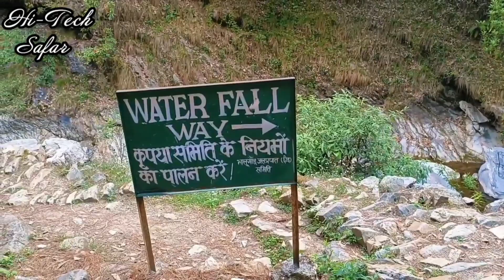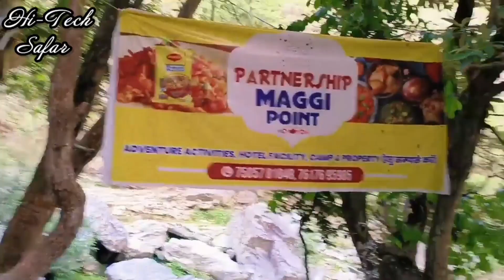Bhalugaad water fall| Nainital| Mukteshwar| uttarakhand| vlogs| travel | mountain city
My Instagram ID ➞ @mr_gabbar23
The word 'Bhalu Gaad' comes from two words Bhalu and Gaad, where the word Bhalu means Bear and Gaad means stream in the Kumaoni language. So, it is believed to be a good location for bear sightseeing. But luckily or unluckily, we didn’t spot any during our trail walk.

Bhalu Gaad Waterfall is a scenic waterfall located near Mukteshwar, a hill station in the Nainital district of Uttarakhand, India. It is known for its serene atmosphere, surrounded by mountains and valleys, making it a popular destination for trekkers and nature lovers. The waterfall is considered one of the best among the few near Mukteshwar and is a hidden gem in the Nainital region, attracting visitors with its beautiful views and peaceful environment.

Bhalu gaad waterfall mukteshwar is one of the places to visit in mukteshwar. this is one of the hidden places near nainital and mukteshwar. This water is among unexplored places in nainital. if you are planning a tour of Nainital or mukteshwra this should be on your list. There are few waterfall near mukteshwar however this is the best one. Beautiful trek and serene atmoshphere and srounded by beautiful moutains and valley. This is hidden gem in Nainital and mukteshwar.